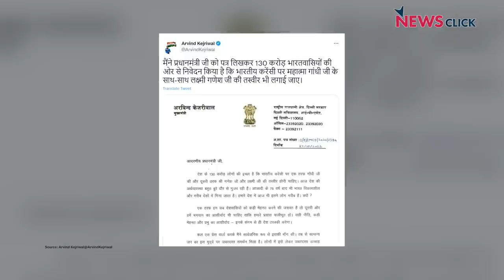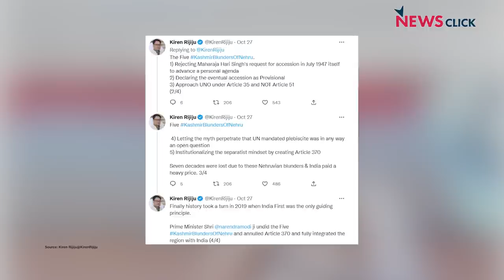नोट पर लक्ष्मी गणेश की Kejriwal राजनीति, रिजिजू की 'कश्मीर कथा'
'नये हिन्दुत्व' का सियासी चेहरा बनने की कोशिश कर रहे Arvind Kejriwal कितना कामयाब होंगे? वह BJP के लिए चुनौती हैं या सहयोगी या सहयात्री? कानून मंत्री किरण रिजिजू ने कश्मीर के भारत सम्मिलन-दिवस के मौके पर जम्मू-कश्मीर के भारत में विलय, प्रथम प्रधानमंत्री नेहरू और महाराजा हरीश सिंह आदि की भूमिका पर बहुत सारी आधी-अधूरी और तथ्य से परे बातें कही हैं. NewsManthan के नये एपिसोड में दोनों विषयों पर टिप्पणी कर रहे हैं वरिष्ठ पत्रकार